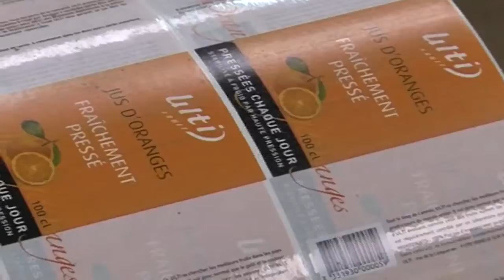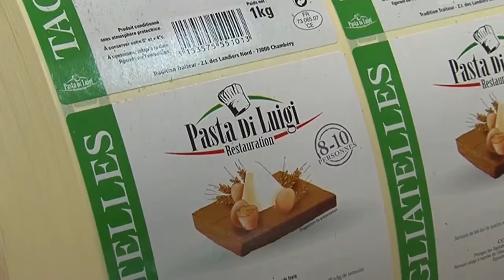visitez provetiq Industrie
PROVETIQ INDUSTRIE GRP: Société spécialisée dans la fabrication d'étiquettes adhésives en rouleaux,  vierges et imprimées jusqu'à 8 couleurs, adhésifs imprimés personnalisés , matériels d'étiquetage et solution en matériel d'identification...